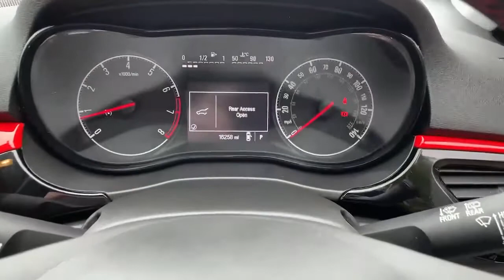MJ18JKN Vauxhall Corsa Hatchback Corsa 1.4 SRi Auto 5dr Hatchba Ck